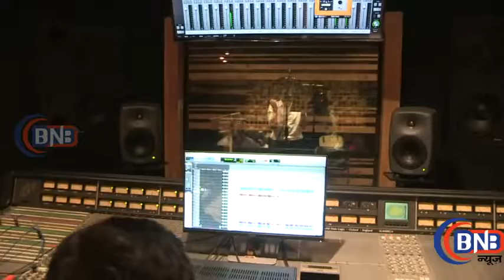FILM AAJ MERA AUDITION HAI SONG RECORDING WITH JAVED ALI फिल्म आज मेरा ऑडिशन है सांग रिकॉर्डिंग विथ